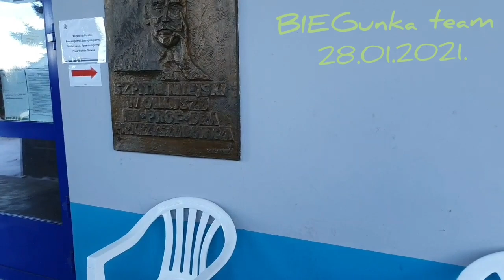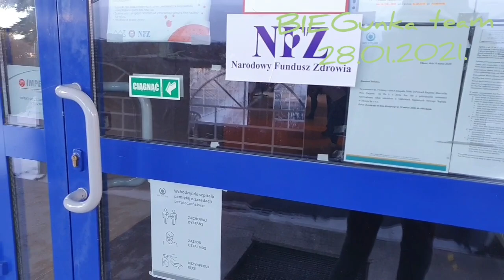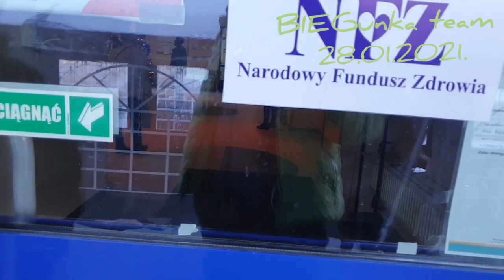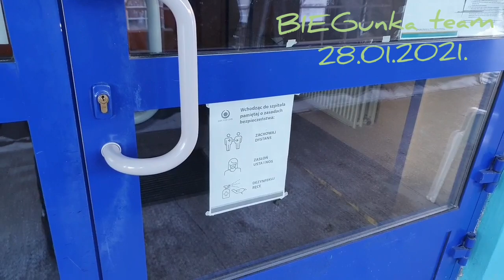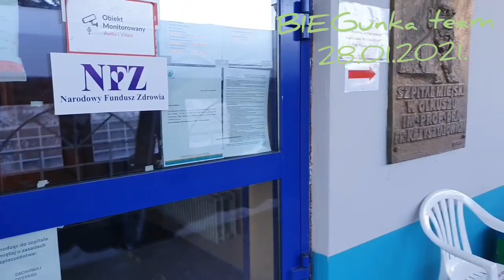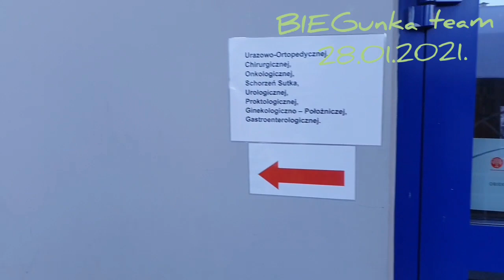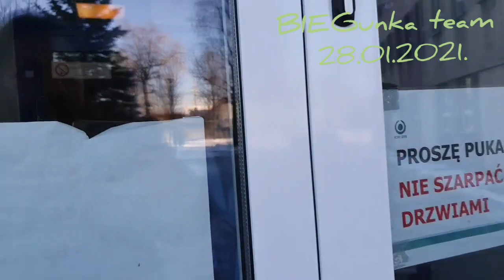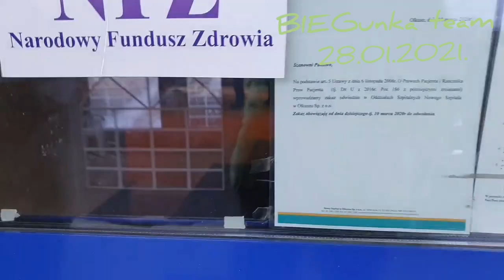nie wpuścili mnie szpital Olkusz Zostałem zaatakowany drzwiami przez dwóch zamaskowanych "bandytów"!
Wniosek o ukaranie! Marcin Kwiecień, Rafał Kowalczyk - ,,milicja". Renata Tomsia, Paweł Kołaczyński - ,,świadkowie". komenda powiatowa policji. szpital Olkusz.

starszy szeregowy kołaczyński
Na żywo na fb:
Hejka, jeśli podoba Ci się to co robię możesz mi pomóc.
Zbieram na dalszą działalność i rozwój! Dziękuję i pozdrawiam, Moc! 🎅💪🍀💚
I: stachujony
I: ketofaza
Korona! 👑🤴
Ciapek :)